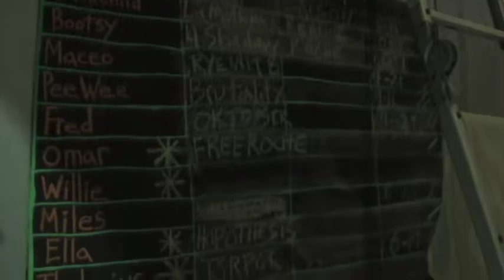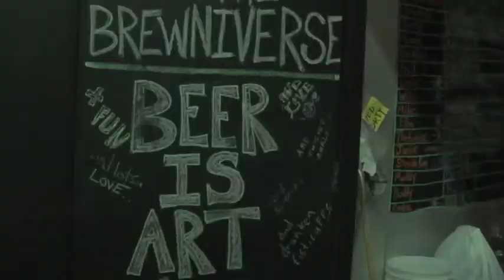San Antonio's Freetail Brewing Day of the Dead Beer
Freetail Brewing Co., located on the northside of San Antonio, is a brew pub that makes a very unique offering for Dia de los Muertos: La Muerta beer. Freetail founder Scott Metzger tells what inspired him to create the beer and how it reflects San Antonio culture.